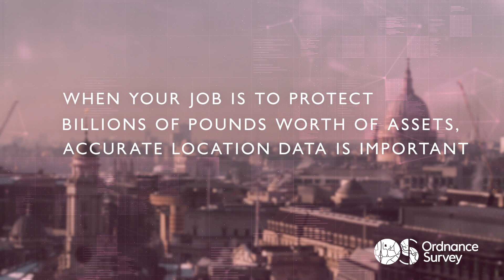How accurate location data is delivering efficiencies for Hiscox Insurance